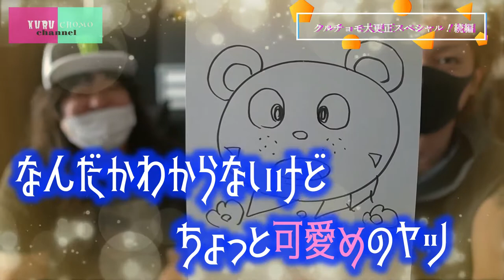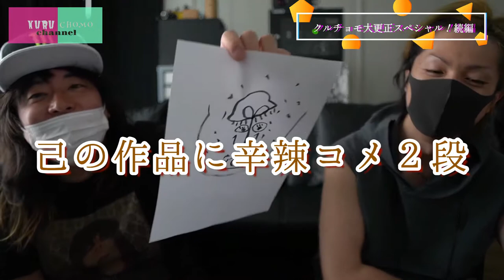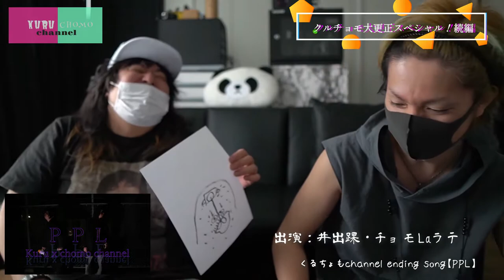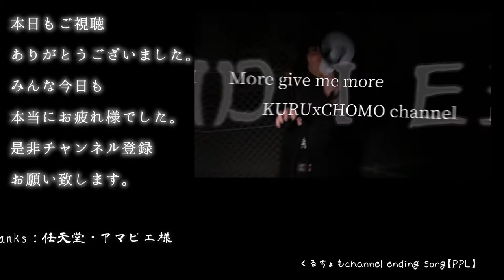YouTube Kidsへの進出は諦めた！？クルチョモ現代の絵描き歌チャレンジ【後編】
それでもやっぱり子供にも認知されたい二人が
久しぶりにお子様向け企画にチャレンジの後編！！

前回存分にサイコパスっぷりを発揮した二人でしたが
後編は心を入れ替えて真面目に取り組むのか！？

みなさんも小さい頃【かわいいコックさん】なんか
描いたりしましたよね。

最近は本当にいろんな娯楽が溢れていますが
結局心がほっこりするのってアナログなものだったり
するんですよね。（するんですよね。

今回もクルチョモと一緒に
絵描き歌にチャレンジしてみましょう

キッズのみんなへ

こんにちわ、くるちょもチャンネルっていいます！
ひさしぶりのコたちもいるね。げんきにしてたかい？
おにいさんたちはげんきすぎておまたのところがビンビンするんだ。
でもこわくないから　さっさととうろくするよう、ママにいってね💓